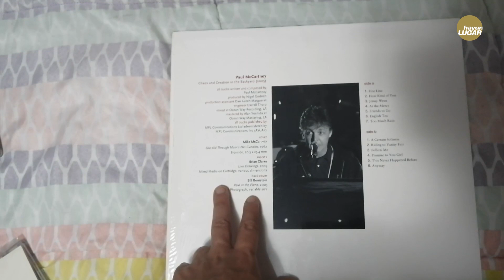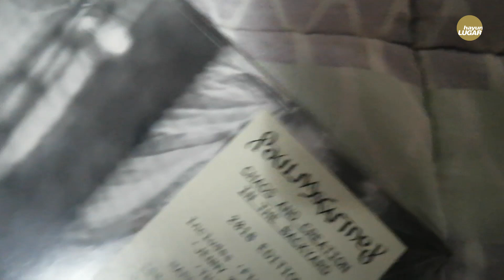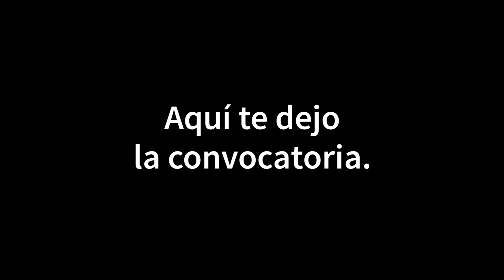Avance Los Años Dorados de Paul McCartney (2001-2010), por Luis, Perú